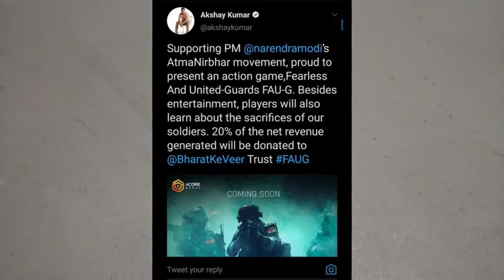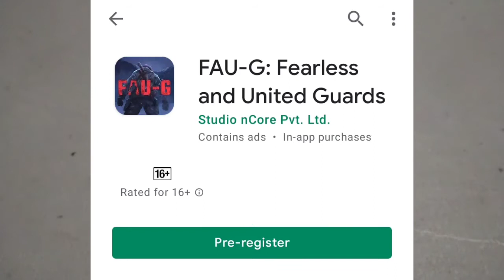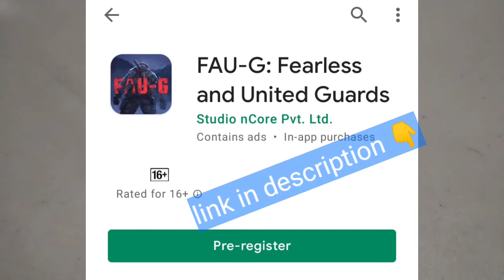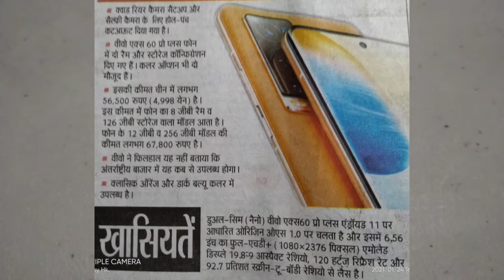FAU-G Registration , Vivo X60 pro plus , Elon Musk in Telecom Sector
WATCH VIDEO UPTO END 👍🔥

00:00 INTRO

00:25 FauG Registeration

02:19 Vivo X60 Pro Plus

04:14 Elon Musk

ANY TIME ACCOUNTANCY CLASS 12TH 👍👍👍

BY HK.